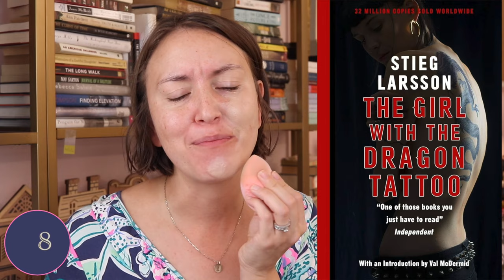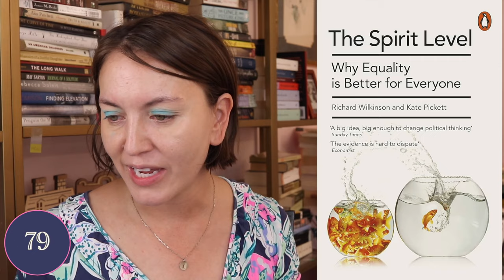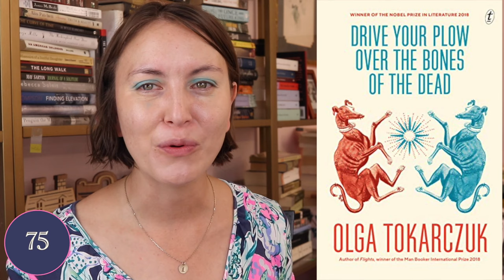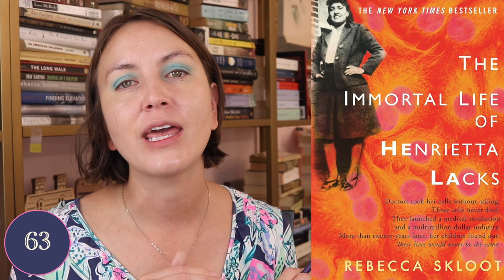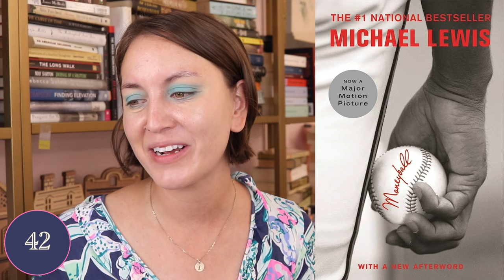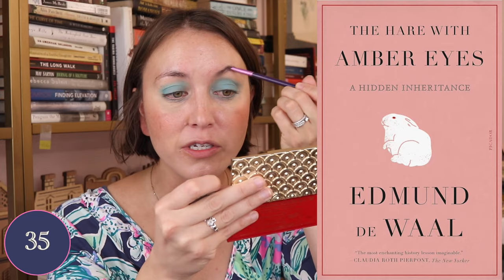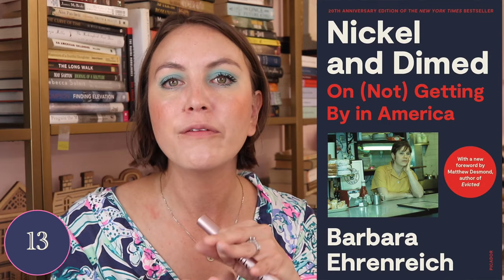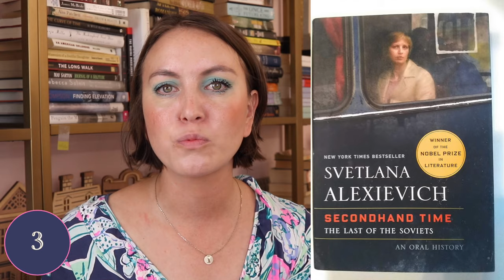The BEST 100 BOOKS of the 21st CENTURY according to THE GUARDIAN | A super long video! Oops!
Folks mentioned:
Fraser @SpringboardThought

Listed in alphabetical order according to the author's last name.
Half of a Yellow Sun, Chimamanda Ngozi Adichie (2006)
Secondhand Time, Svetlana Alexievich (2013), trans. by Bela Shayevich (2016)
Life After Life, Kate Atkinson (2013)
Experience, Martin Amis (2000)
Oryx and Crake, Margaret Atwood (2003)
Darkmans, Nicola Barker (2007)
The Silence of the Girls, Pat Barker (2018)
Levels of Life, Julian Barnes (2013)
Days Without End, Sebastian Barry (2016)
Fun Home, Alison Bechdel (2006)
Noughts & Crosses, Malorie Blackman (2001)
The Beauty of the Husband, Anne Carson (2002)
True History of the Kelly Gang, Peter Carey (2000)
The Amazing Adventures of Kavalier and Clay, Michael Chabon (2000)
Stories of Your Life and Others, Ted Chiang (2002)
Between the World and Me, Ta-Nehisi Coates (2015)
Harvest, Jim Crace (2013)
Outline, Rachel Cusk (2014)
The God Delusion, Richard Dawkins (2006)
Nothing to Envy, Barbara Demick (2009)
The Hare with Amber Eyes, Edmund de Waal (2010)
The Year of Magical Thinking, Joan Didion (2005)
Rapture, Carol Ann Duffy (2005)
The Siege, Helen Dunmore (2001)
Chronicles: Volume One, Bob Dylan (2004)
A Visit from The Goon Squad, Jennifer Egan (2011)
Nickel and Dimed, Barbara Ehrenreich (2001)
The Green Road, Anne Enright (2015)
I Feel Bad About My Neck, Nora Ephron (2006)
Visitation, Jenny Erpenbeck (2008), trans. by Susan Bernofsky (2010)
My Brilliant Friend, Elena Ferrante (2011), trans. by Ann Goldstein (2012)
Gone Girl, Gillian Flynn (2012)
The Corrections, Jonathan Franzen (2001)
Coraline, Neil Gaiman (2002)
This House of Grief, Helen Garner (2014)
The Tipping Point, Malcolm Gladwell (2000)
The Curious Incident of the Dog in the Night‑Time, Mark Haddon (2003)
Sapiens, Yuval Noah Harari (2011), trans. by Harari with John Purcell and Haim Watzman (2014)
Light, M John Harrison (2002)
Human Chain, Seamus Heaney (2010)
Notes on a Scandal, Zoë Heller (2003)
Signs Preceding the End of the World by Yuri Herrera (2009), trans. by Lisa Dillman (2015)
The Line of Beauty, Alan Hollinghurst (2004)
Never Let Me Go, Kazuo Ishiguro (2005)
The Fifth Season, NK Jemisin (2015)
Postwar, Tony Judt (2005)
Thinking, Fast and Slow, Daniel Kahneman (2011)
On Writing, Stephen King (2000)
The Shock Doctrine, Naomi Klein (2007)
A Death in the Family, Karl Ove Knausgaard (2009), trans. by Don Bartlett (2012)
The Sixth Extinction, Elizabeth Kolbert (2014)
The Girl With the Dragon Tattoo, Stieg Larsson (2005), trans. by Steven T Murray (2008)
The Constant Gardener, John le Carré (2001)
Moneyball, Michael Lewis (2010)
Small Island, Andrea Levy (2004)
The Cost of Living, Deborah Levy (2018)
Priestdaddy, Patricia Lockwood (2017)
Tell Me How It Ends, Valeria Luiselli (2016), trans. by Luiselli with Lizzie Davis (2017)
Broken Glass, Alain Mabanckou (2005), trans. by Helen Stevenson (2009)
Underland, Robert Macfarlane (2019)
Wolf Hall, Hilary Mantel (2009)
The Infatuations, Javier Marías (2011), trans. by Margaret Jull Costa (2013)
The Road, Cormac McCarthy (2006)
Atonement, Ian McEwan (2001)
Cloud Atlas, David Mitchell (2004)
The Emperor of All Maladies, Siddhartha Mukherjee (2010)
Hateship, Friendship, Courtship, Loveship, Marriage, Alice Munro (2001)
The Argonauts, Maggie Nelson (2015)
Dart, Alice Oswald (2002)
Capital in the Twenty-First Century, Thomas Piketty (2013), trans. by Arthur Goldhammer (2014)
The Omnivore’s Dilemma, Michael Pollan (2006)
Night Watch, Terry Pratchett (2002)
The Amber Spyglass, Philip Pullman (2000)
Citizen: An American Lyric, Claudia Rankine (2014)
Gilead, Marilynne Robinson (2004)
The Plot Against America, Philip Roth (2004)
Normal People, Sally Rooney (2018)
Seven Brief Lessons on Physics, Carlo Rovelli (2014)
Harry Potter and the Goblet of Fire, JK Rowling (2000)
Bad Blood, Lorna Sage (2000)
Tenth of December, George Saunders (2013)
Austerlitz, WG Sebald (2001), trans. by Anthea Bell (2001)
The Immortal Life of Henrietta Lacks, Rebecca Skloot (2010)
Autumn, Ali Smith (2016)
White Teeth, Zadie Smith (2000)
The Noonday Demon, Andrew Solomon (2001)
Hope in the Dark, Rebecca Solnit (2004)
Mother’s Milk, Edward St Aubyn (2006)
Persepolis, Marjane Satrapi (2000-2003), trans. by Mattias Ripa (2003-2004)
Brooklyn, Colm Tóibín (2009)
Drive Your Plow Over the Bones of the Dead, Olga Tokarczuk (2009), trans. by Antonia Lloyd-Jones (2018)
Adults in the Room, Yanis Varoufakis (2017)
Jimmy Corrigan: The Smartest Kid on Earth, Chris Ware (2000)
The Spirit Level, Richard Wilkinson and Kate Pickett (2009)
Fingersmith, Sarah Waters (2002)
The Underground Railroad, Colson Whitehead (2016)
Why Be Happy When You Could Be Normal?, Jeanette Winterson (2011)
A Little Life, Hanya Yanagihara (2015)
The Age of Surveillance Capitalism, Shoshana Zuboff (2019)